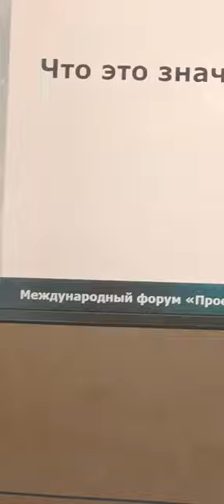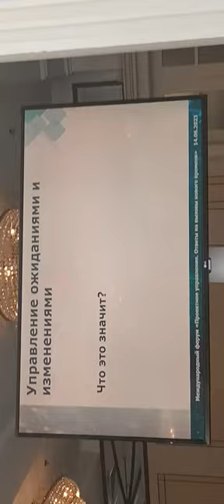36 Forum Ambassador George IV Kostandi